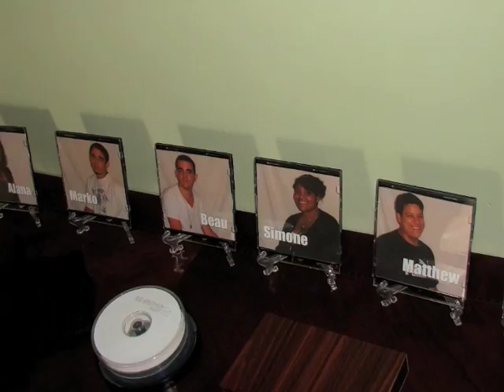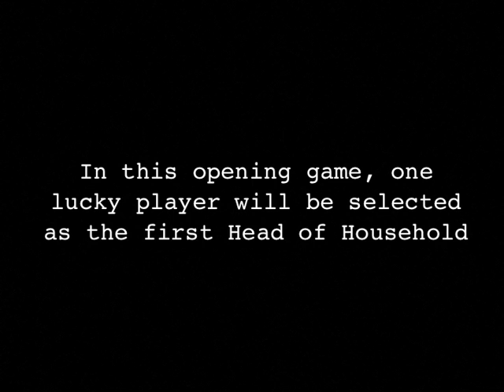BBP'08 Episode 1 - (1/3) "Let the Games Begin"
In this series opener, the seven HouseGuests move into the BB:P House. The first Head of Household is crowned, they compete for food, and the episode ends with a dramatic nomination ceremony. Who will win the first HoH, and who will they choose to be nominated for eviction?

IF YOU HAVE ANY QUESTIONS OR COMMENTS, PLEASE FEEL FREE TO VOICE THEM! BIG BROTHER MAY RESPOND, AND OCCASIONALLY, SO WILL THE HOUSEGUESTS.